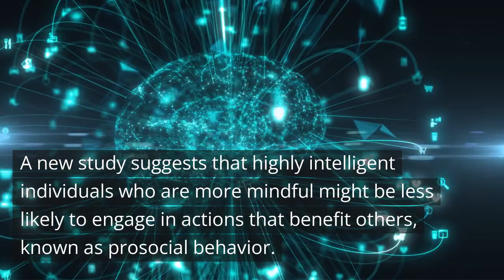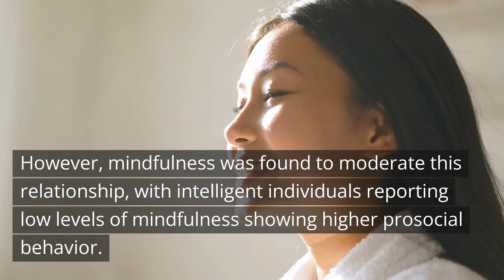Mindfulness might hinder prosocial behavior among individuals with high intelligence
A study published in Scientific Reports suggests that highly intelligent individuals who are more mindful might be less likely to engage in actions that benefit others, known as prosocial behavior.

Prosocial behavior includes acts like sharing, cooperating, and comforting. Previous research has shown that higher intelligence and empathy are associated with prosocial behavior.

The new study aimed to explore how mindfulness could influence the relationship between intelligence, empathy, and prosocial behavior.